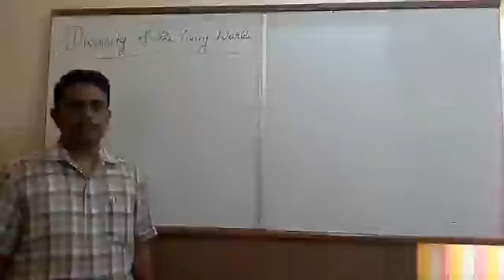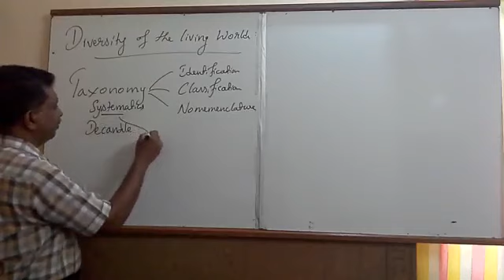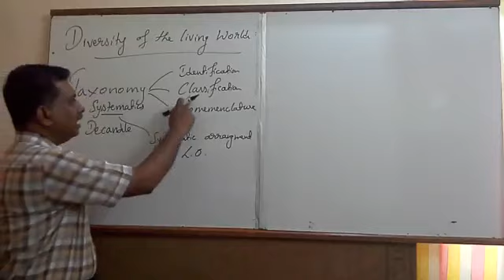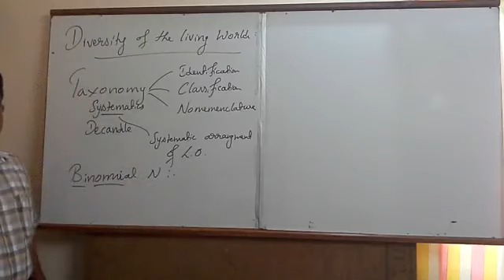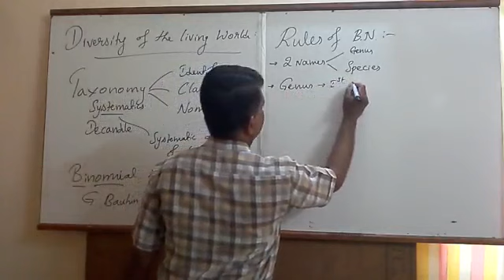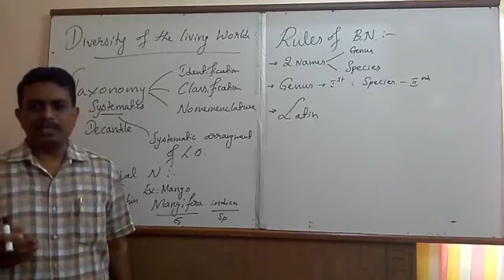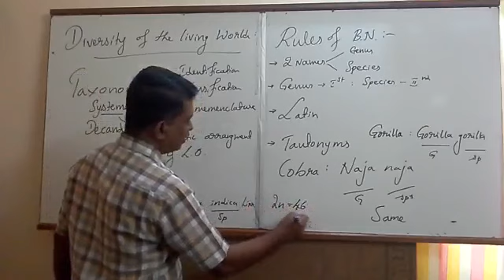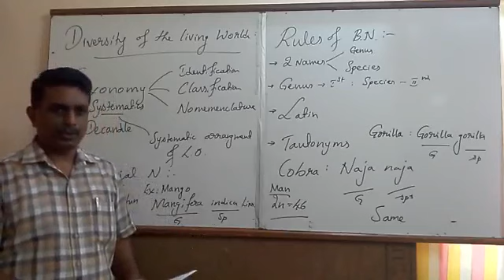Diversity of the living world-02 | The living world-1st PUC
Diversity of the living world
The Living world
1st PUC